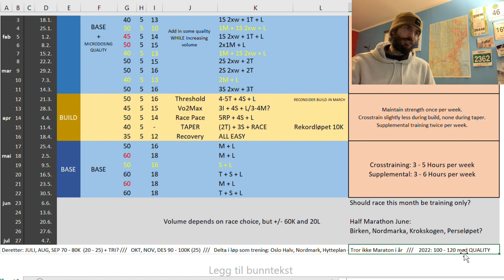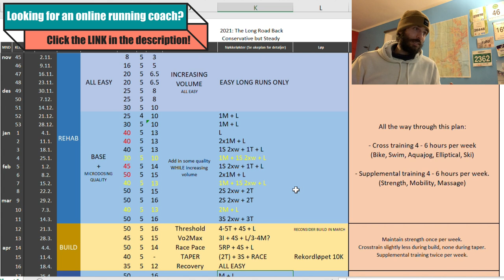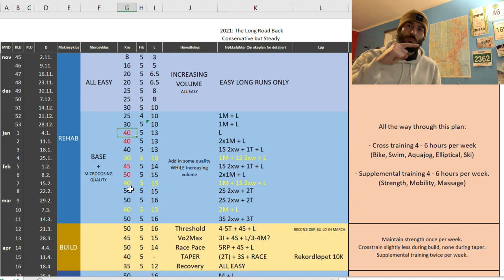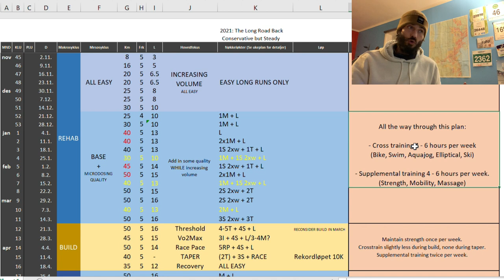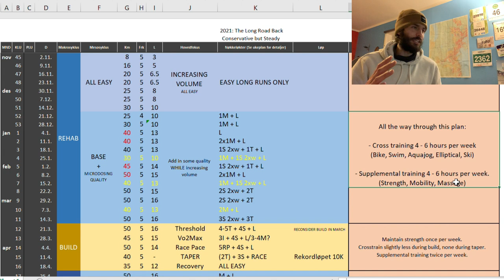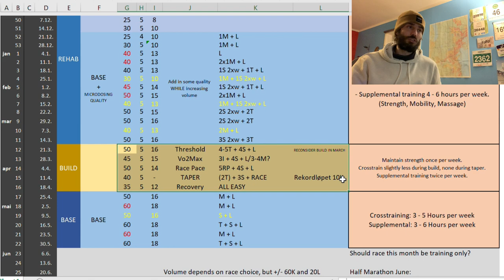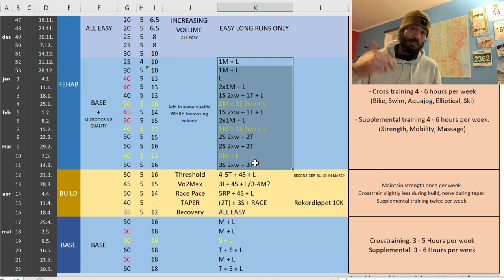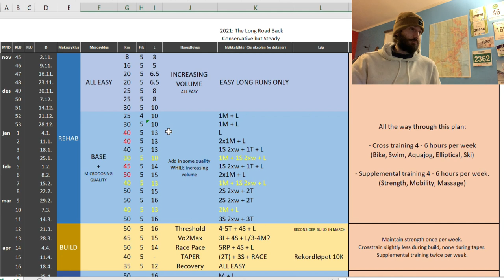My Running Training Plan in 2021 // Goals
A new year is upon us and for me, 2021 is going to be all about getting ready for 2022! That's right, I want to build a strong and solid foundation on which I can build upon next year. Coming back from injuries and time off - I'm super focused on keeping things consitent and progressing slowly.

A gradual progression in mileage/kilometrage throughout the year is going to be key. Quality workouts like threshold work, tempo runs, marathon pace, Vo2max work etc is going to be sprinkled in by my latest "microdosing" idea. Little by little my tolerance to faster paces will be improved by a gradual introduction of those paces into my training.

As an endurance athlete who specifies on running, most of my training should be running. But when I'm building back from injury and can't handle as much volume, I'll add in cross training like cycling, swimming, cross country skiing, elliptical and aquajogging to get more hours into the week.

I'll also do plenty of supplemental work like strength, mobility and rehab, with the goal of arriving at 2022 a stronger athlete ready to handle big training.

I'll do some mini buildups and a couple of races here and there but the main focus will be on a steady progression of training and just get consistent.

Watch the video, and let me know what you think!